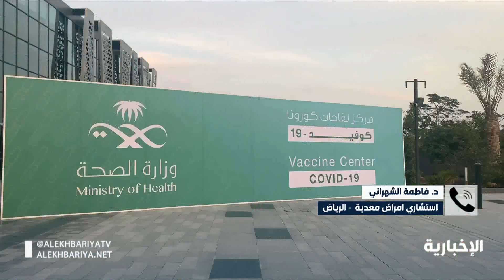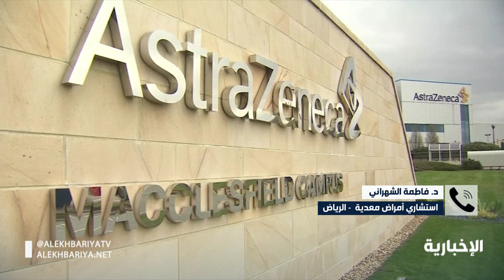د. فاطمة الشهراني: غالبية وكالات الأدوية العالمية تنفي ارتباط الأعراض الجانبية من لقاح أسترازينيكا